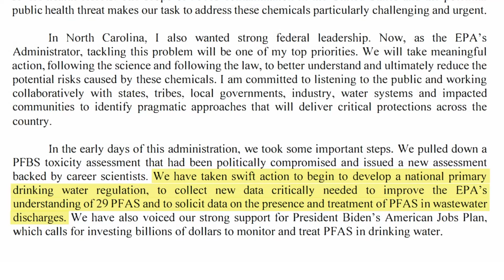What We Know: Per- and Polyfluoroalkyl Substances (PFAS) in 86 seconds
Concern is growing over a class of chemicals known as per- and polyfluoroalkyl substances (PFAS) detected in drinking water across the United States. Trace amounts of several of the most-researched PFAS have been linked to harmful health effects. The American Association for the Advancement of Science’s Center for Scientific Evidence in Public Issues (EPI Center) hosts workshops to help local leaders better understand the emerging evidence on PFAS. Learn more and join our next workshop: Per- and polyfluoroalkyl substances (PFAS)